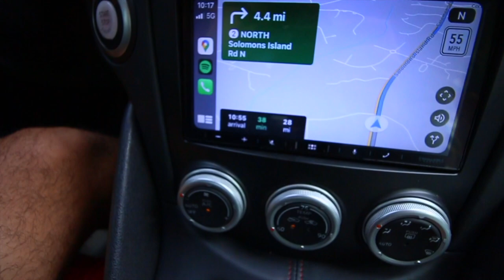Taking my Nissan 370z NISMO to a SUPERCAR meet!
Believe it or not, this is the first time I took my Nissan 370z Nismo to a car. Saw a lot of dope supercars at the Yellowfin Steak & Fish House car meet.

Where I Bought My Exhaust System:
(ISR PERFORMANCE Catback, Y-Pipe and Non-Resonated Test Pipes)

Camera Equipment:

TAKSTAR SGC-598 Interview Microphone:

Canon EOS 70D Digital SLR Camera:

Canon EF-S 24mm f/2.8 STM Lens:

STK LP-E6 Battery for Canon:

JOBY GorillaPod: